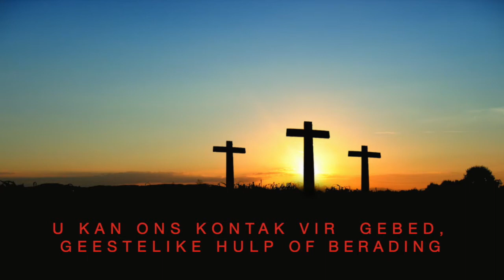Betekenis Van Wedergeboorte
Pastoor Danie van der Westhuizen
Sondagoggend 22 Augustus 2021
Volle Evangelie Kerk Krugersdorp-Wes